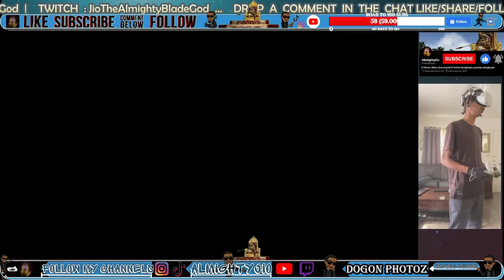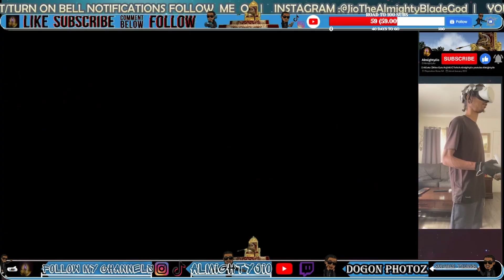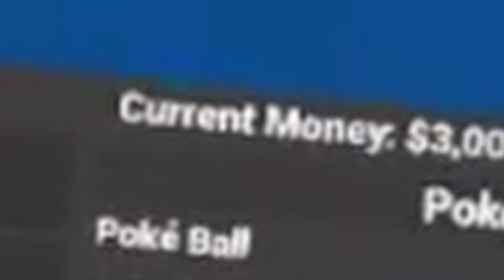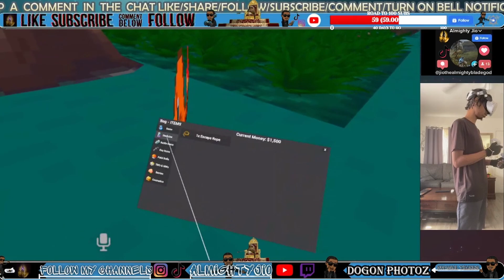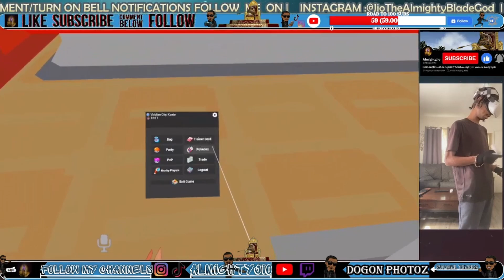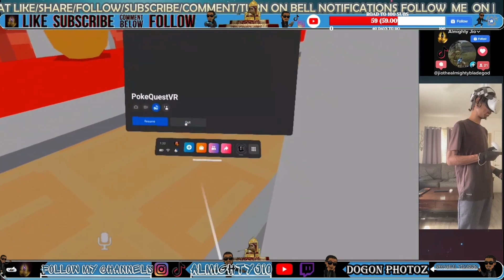I Caught A PokéMANE In VR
I Have Traveled Across The Land Searching Far And Wide...